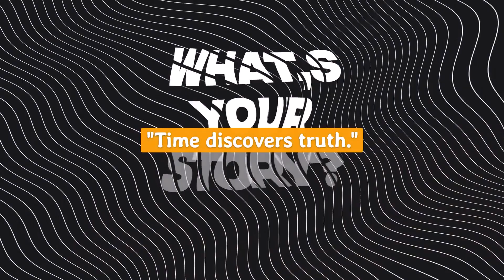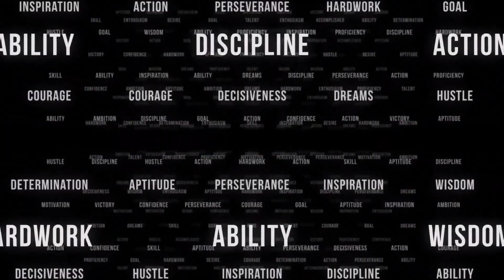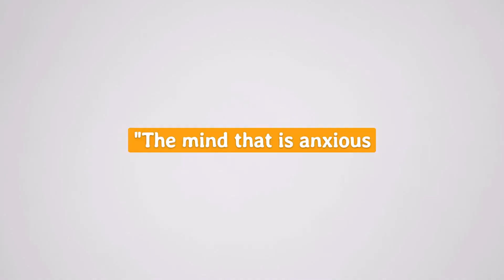Seneca's Shortness of Life: Embracing Mortality to Live a Meaningful Life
📚 Discover Seneca's philosophy and learn to cultivate gratitude, overcome anxiety, and live purposefully.
🤝 Gain a fresh perspective on life and make the most of your days.
🌟 Let Seneca's wisdom inspire your journey. Watch now to embrace life's shortness and live with purpose.